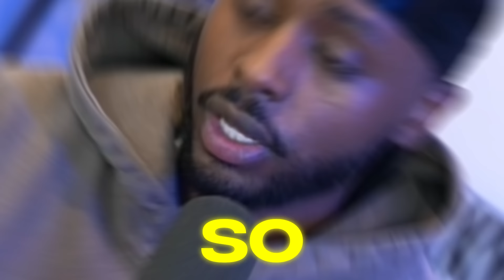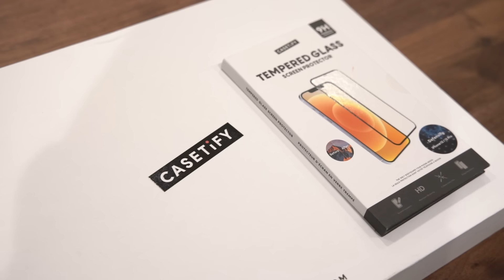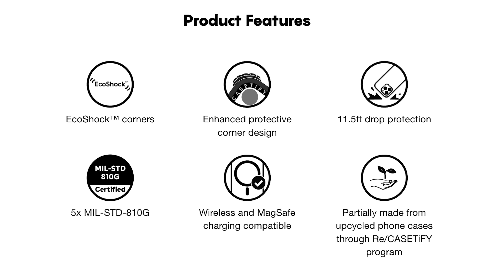Beta Squad Control My Life For 24 Hours!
from @BetaSquad  control my life for 24 hours! i’m already regretting this…